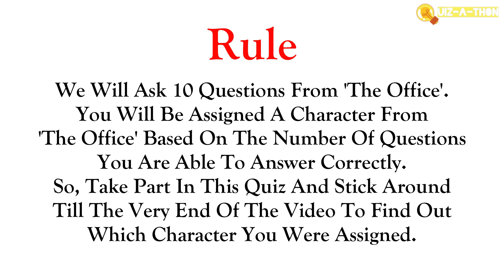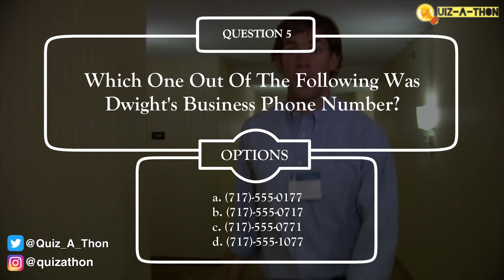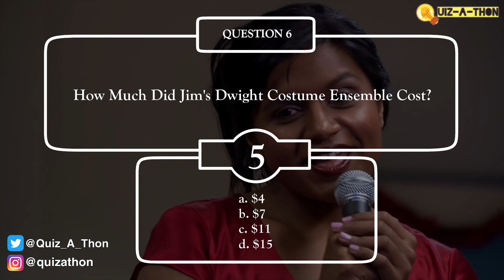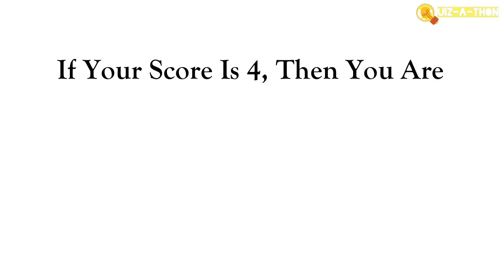Which 'The Office' Character Are You? | Quiz-A-Thon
Let's be honest. We all have our favourite characters from The Office and all of us love to take those quizzes where we find out which The Office character we are. So, we decided to come up with one of our own.

We will ask you 10 questions from The Office. You will be assigned a character from The Office based on the number quetions you were able to answer correctly. So take part in this quiz and stick around till the very end of the video to find out which character you were assigned.

We at Quiz-A-Thon Entertainment strive to provide our viewers with the highest quality Quiz and News contents from the world of entertainment.